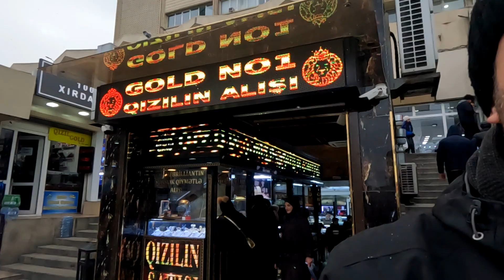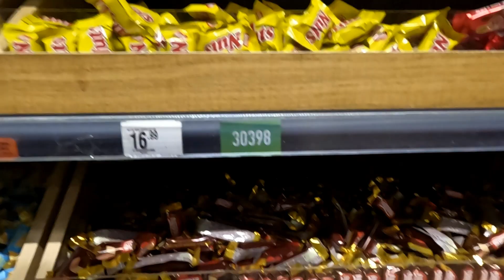Mimar Acemi de Kuyumcular Çarşısı ! Bravo da Gizli Çekim Yaptım :) AZERBAYCAN I 69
Ailece başka ülkelere göç ettiğimiz bu serüven serisine sizlerde izleyerek başımıza gelecek iyi kötü güzel günlere ortak olun. Doğru, dürüst , tarafsız ve eğlenceli günlerimize şimdiden hoşgeldiniz.

Linklerim